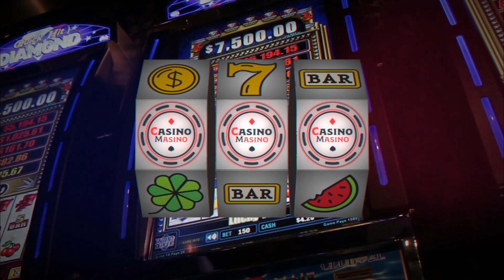Online Casinos Wins #35 With Jammin Jars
Online Casino Super Wins Sammlung !!!
 Online Casino Super Wins Collection !!!

Online Casino Süper Kazanc Koleksiyonu !!!

🔞 Achtung: Glücksspiel kann süchtig machen!!  / Warning: gambling can be addictive !! / Uyarı: kumar bağımlılık yapabilir !!

online casino spielen schweiz, mrgreen, online casino schweiz legal, secure online casino, jss77.net – thiên hạ bet nhà cái uy tín hàng đầu bóng đá jss77 xoso casino online, td easyweb, online casino canada real money, best online casino nz